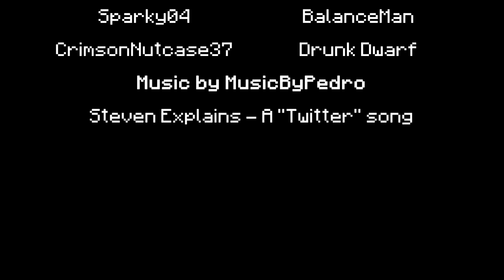Minecraft Happy Birthday!: MusicByPedro June 2nd!